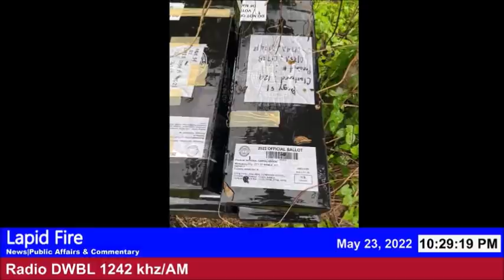LAPID FIRE_May 23, 2022 (Full Episode)